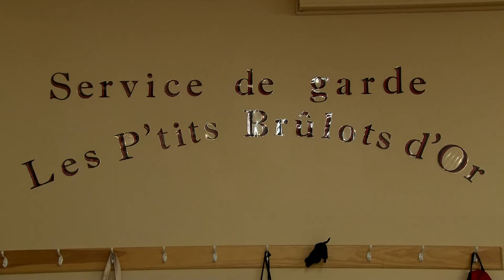St Bruno de Kamouraska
1 pierre 2 coups ! Le bureau municipal déménage et fait place au service de garde.